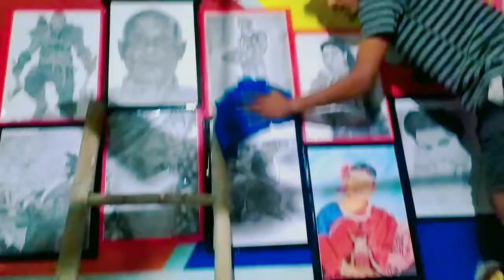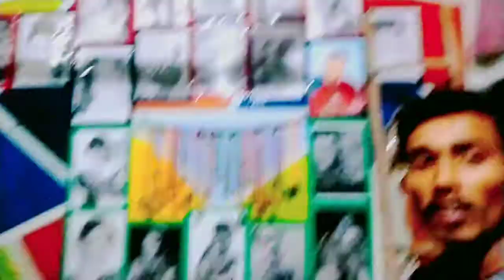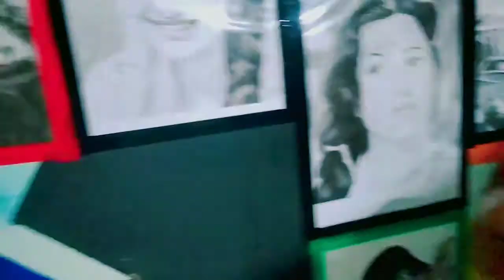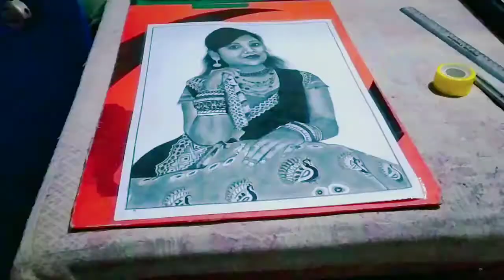👉Aaj karte hai Drawing Room Ki Safai ओ भी निसेनी मे चढ़ के 😂 Cg Dharmu vlogs🙏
👉aaj ka pani girna  ho gaya din bhar or sath me room ka safai ho gaya 👈

🙏यह Vlogs लोगो को Entertainment व मनोरंजन के लिए है यह किसी भी प्रकार के व्यक्ति चाहे वह बच्चा से ले कर बूढ़े तक  का व्यक्ति ही क्यों न हो इस वीडियो को Famly के साथ बैठ कर देख सकते है ।🧐😳
          इस वीडियो में किसी भी प्रकार से अपशब्द का प्रयोग नही हुआ हैं।🤗

👉यह वीडियो गांव देहात में होने वाला दिनचरिया का है जो गांव के लोग किस तरह से रहते है किस तरह के कार्य करते है, और छोटे छोटे बच्चे भी किस तरह के मस्ती करते है।🙌🙏👍

😎तो इस वीडियो को शुरू से अंत तक जरूर देखे तब आपको vlogs के बारी में आसानी से  पता लग जायेगी ।🙄

नीचे मेरा इंस्टाग्राम id है जाके फॉलो कर सकते हो

                      ❤️🙏 धन्यवाद 🙏❤️